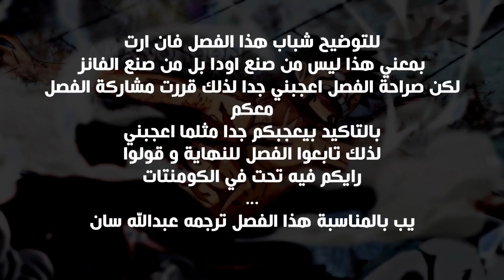Manga One Piece Fighting Pirates Black Beard Vs Katakuri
This channel contains the latest in anime videos
I hope this channel attracts you
Hopefully we will always guard the best